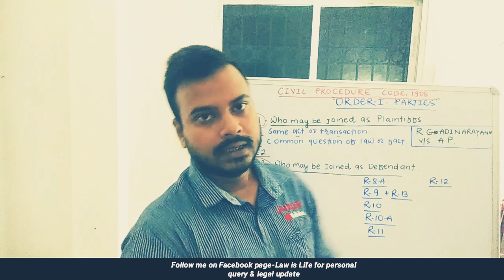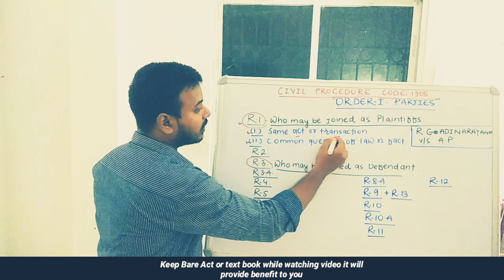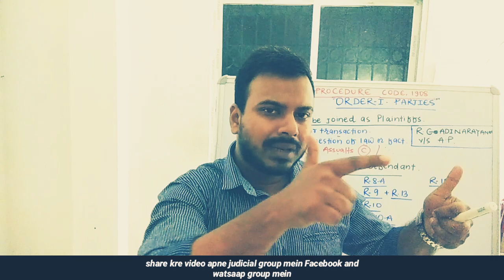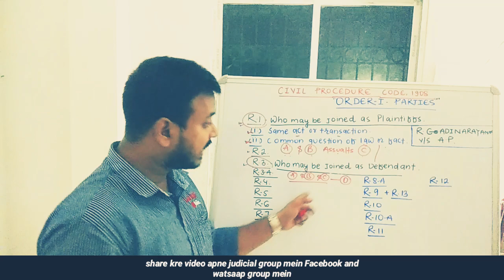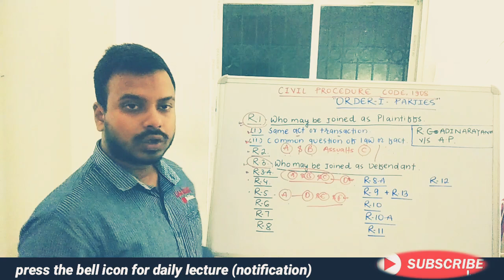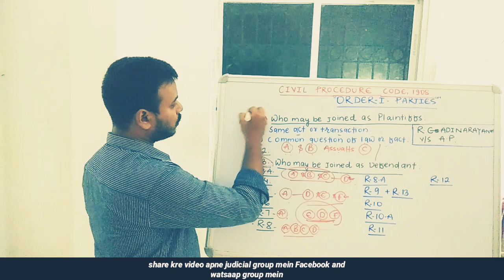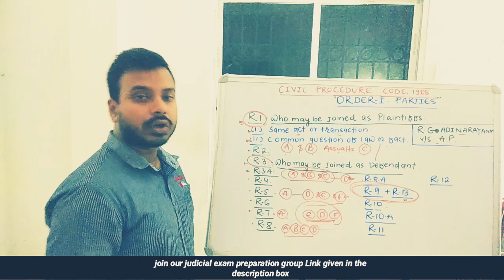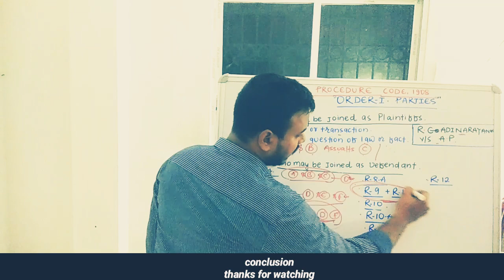Episode#2: ORDER:I, rule 1to13: parties to suit: civil procedure code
In this lecture we will discuss about the provisions relating to order 1 of the cpc, order 1 deal with the parties to the suit.,who may be joined as plaintiff or defendant etc.

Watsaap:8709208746